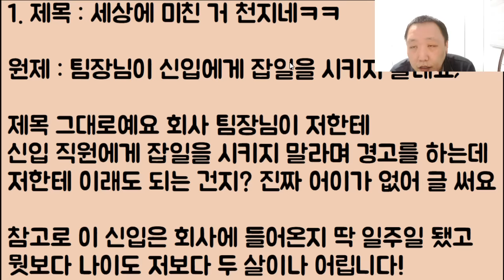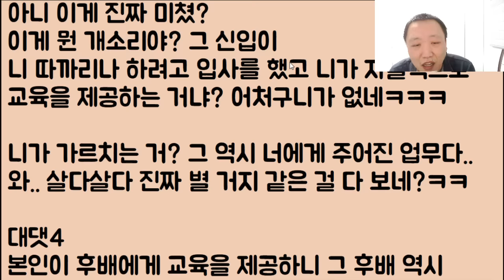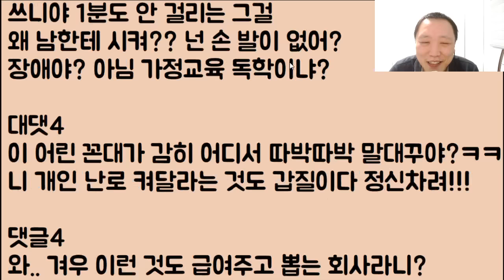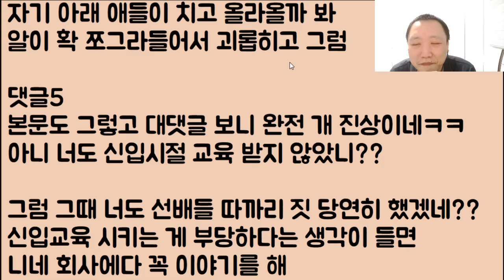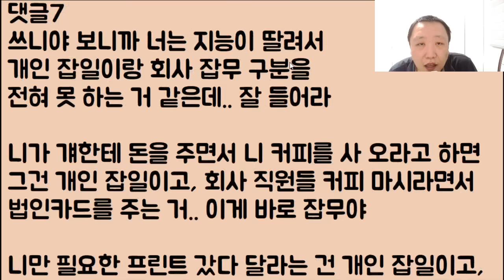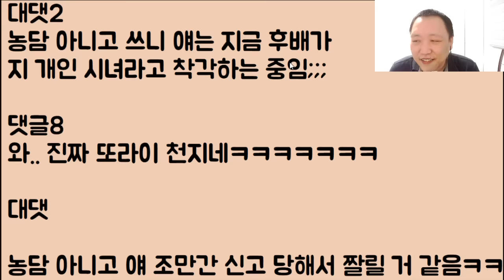[와ㅋㅋ🤪🤪🤪🤪] 연말이라 그런가? 세상에 미친 거 천지네ㅋㅋㅋㅋ